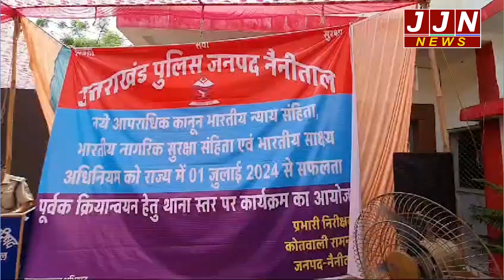देश में आज से लागू नए कानून को लेकर रामनगर में पुलिस ने दी जनता को जानकारी|| JJN News